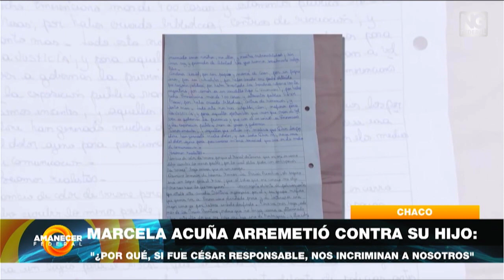NGFEDERAL - "¿POR QUÉ, SI FUE CÉSAR RESPONSABLE, NOS INCRIMINAN A NOSOTROS"?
MARCELA ACUÑA ARREMETIÓ CONTRA SU HIJO
Momentos de tensión se viven en el micro círculo familiar de los Sena. En este caso y mediante una carta de puño y letra, Marcela Acuña, esposa de Emerenciano Sena, direccionó todos los cañones hacia su propio hijo señalándolo como el único responsable del femicidio de Cecilia. Así también expresó su descontento en relación a una causa armada que según ella es de tinte político y carente de pruebas.
Aislada y desde su celda, Marcela Acuña escribió una carta a puño y letra apuntando directamente a su hijo, César Sena, como el único culpable y responsable del femicidio de Cecilia Strzyzowski, la joven desaparecida desde el viernes 2 de junio. La carta fue emitida hacia Patricia Acuña, su hermana.